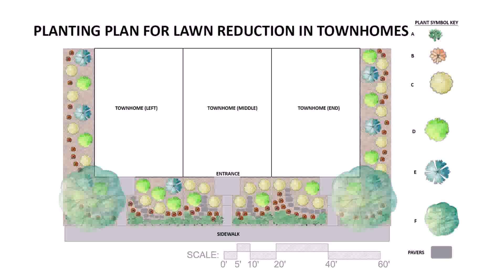Backyard Landscaping Ideas For Townhouse